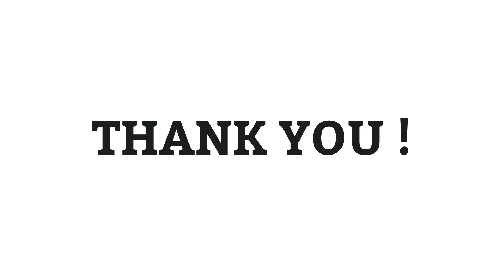Soni Tax Consultancy